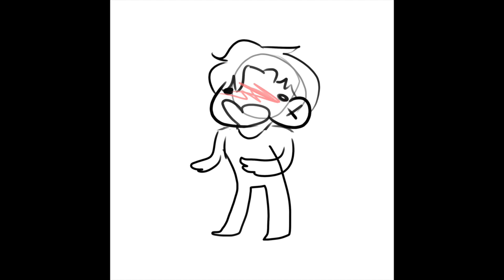bOOMX4 MEME (VIKTURI)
what have i done orginal by Mergene(? idk how to spell lmao) Yuri and viktor belong to Yuri!!! On Ice